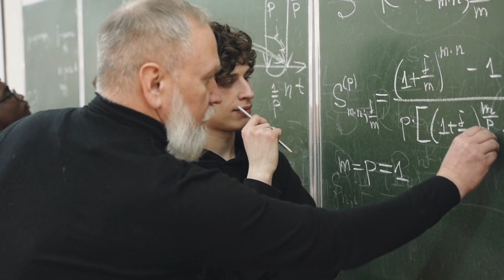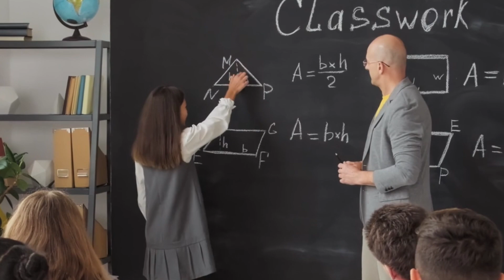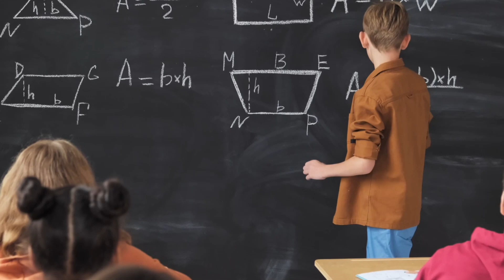Why Participation is Soo Important: School and College Guide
Why participation is soo important in school and college is a question many students and educators ponder. In our latest video, "Why Participation is Soo Important: School and College Guide," we delve into the numerous benefits of active participation in academic settings. Participation not only enhances learning but also boosts confidence, communication skills, and overall academic performance. Discover how engaging in class discussions, extracurricular activities, and group projects can lead to a more enriching educational experience. We'll provide tips and strategies to encourage active participation, highlight success stories, and discuss the long-term advantages for your academic and professional life. Join us to understand why making your voice heard in school and college can be a game-changer for your future.